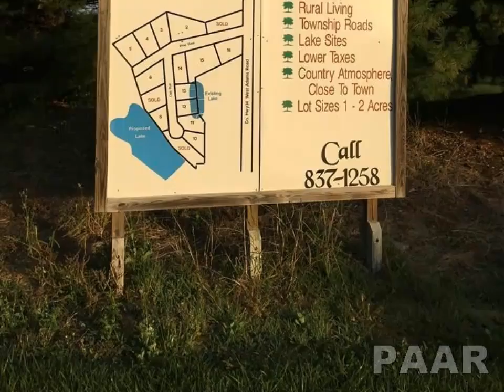2 PINE VIEW Road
2 PINE VIEW Road
Macomb, IL 61455
$19,900, MLS# PA1167730

GREAT BUILDING SITE ON THE WEST EDGE OF MACOMB, DEER RIDGE SUB DIVISION. RURAL WATER & ELECTRIC AVAILABLE COUNTY ROAD, COVENANTS IN OFFICE

Steve Silberer
Century 21 Purdum-Epperson, Inc.